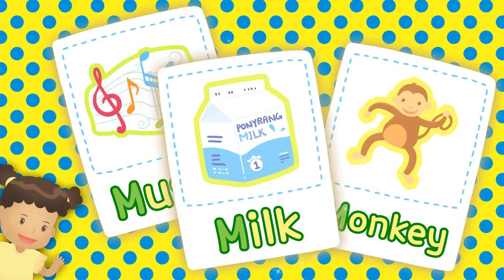Letter M | ABC Song for Children | Английский алфавит, Детские песни на английском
ABC Song, Alphabet song, Ultimate kids songs, baby songs collection, English abcd songs, a to z, fun Alphabet episodes, phonics, games for children, kids, kindergarten, toddlers, Learn English Alphabet,Английский алфавит, Детские песни на английском

SMART baby TV is an online channel which concentrates on high quality animated nursery rhymes, alphabets, train series, numbers, flashcards, how to draw and much more.